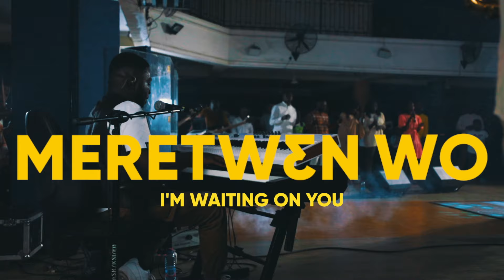Lady Marion - Meretwen Wo (I'm Waiting On You)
Enjoy the official live ministration video of Meretwen Wo (I'm Waiting On You) from the album, Satisfied, by Lady Marion, recorded live at PIWC Asokwa in Kumasi. It's an inspiring original composition that speaks to the heart of any believer who has ever waited fervently on the Lord. May you receive your heart's desires as you meditate on the words of this melody.

Originally written and composed by - Lady Marion
Arranged by - Lady Marion & The Great Family
Produced by - Cwake Studios

“As the deer pants for the waters, so my soul thirst for you…" (Psalm 42).  Teach us to yearn for more of you Lord. "Oh, that we would be inspired to learn the ways of God through the Holy Spirit”. Just as the people of old, we choose to inquire in the presence of our Lord.

Threads | @ladymarionmusic

X (Twitter) |  @ladymariondeila

CREDITS

Team:
Cwake Studios
Dr. Christopher Aboah
Benjamin Adjei
Samuel Gyasi-Darko
Steven Ablade
Nana Yaa Saama Owusu-Ansah
Michael Allotey
Micheal Adjaloo Jnr.
The Great Family
Micheal Esuako

Network of Musicians:
Piano and auxes - Emmanuel Law-Kwassi
Drums - Samuel Gyasi-Darko (SG-D)
Bass- Enoch Owusu Ansah (Black)
Guitars - Stephen Adu-Bonsu (Pilato)
Trumpet - Godwin Aboagye Boateng
Saxophone - Fosu Boateng
Mix and Mastering - Cwake Studios
Recording Engineer -Stephen Ablade (Sablade)

Photography and Videography:
Opunimagine

BVs:
The Great Family (TGF)

Makeup:
Shuga Beauty Bar

Technical and Publicity:
Opunimagine
Samuel Gyasi Darko (SG-D)
Charles Habiah